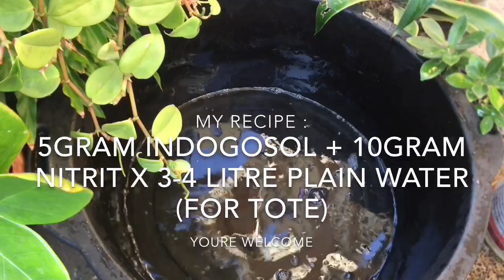Clouds on my totebag || DIY Tie Dye motif Awan💭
This technique called “Boshi”
Pewarna indigosol harus digunakan saat cuaca sedang cerah karena warna akan muncul dan bereaksi terhadap sinar matahari ✨✨

Material :
Canvas Totebag
Indigo-sol Dye

Equipment :
Poliester Thread
Tape
Ruber Band (optional)

Or get interesting items like material, dye, equipment, ready to wear and more

atau dapatkan produk menarik seperti beragam bahan, pewarna, peralatan, dan beragam pakaia jadi di